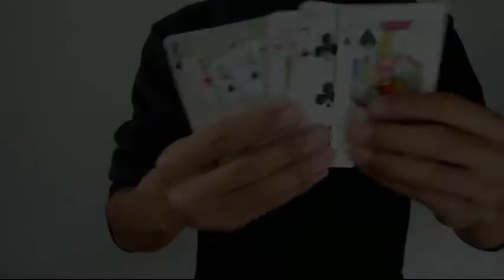Saturn Magic - Levitation by Zaw Shinn video DOWNLOAD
to purchase this item or view our fantastic range of other magic products